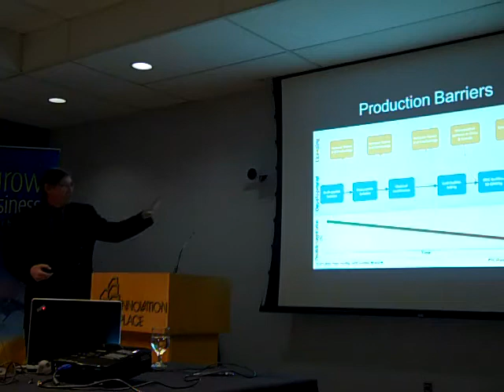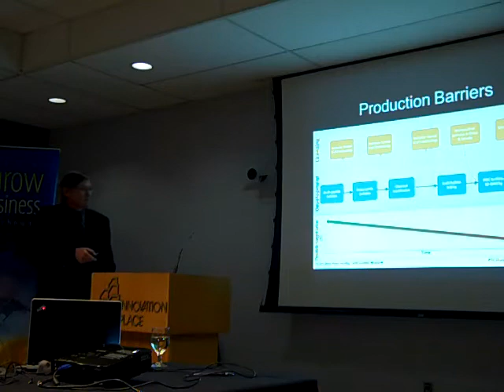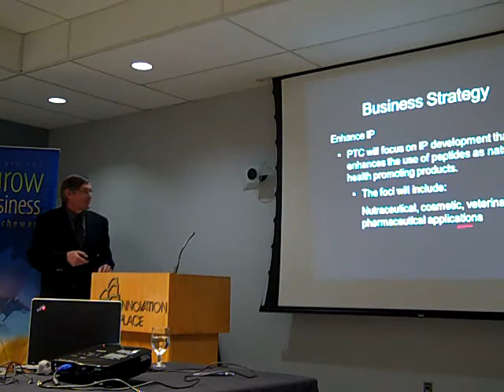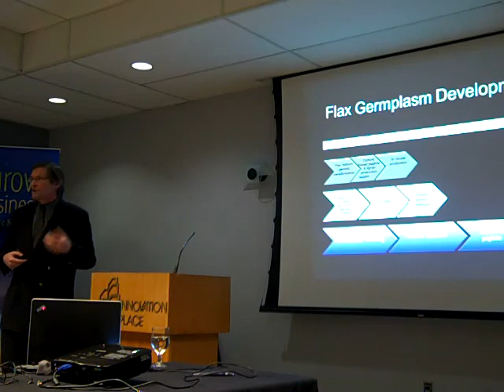Dr. Martin Reaney, PTC - Part 6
Dr. Martin Reaney talks about Prairie Tide Chemicals - AWB Life Science Showcase at Innovation Place, Saskatoon, SK